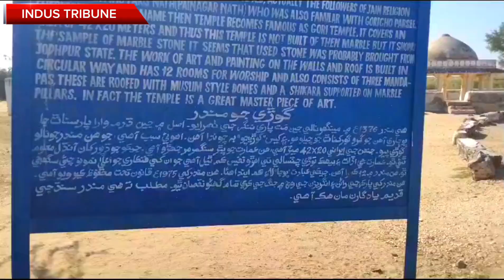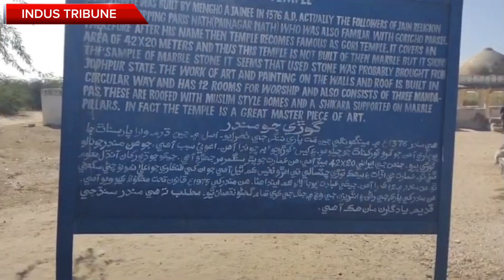A visit to Gori Mandir | Gorri Temple| Temples in Thar| Tharparkar | Nangar Parkar